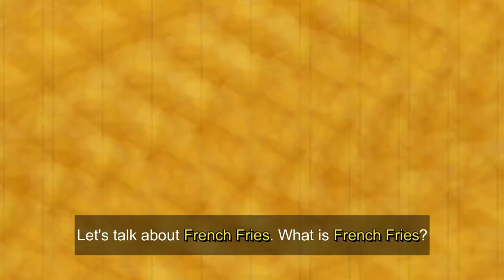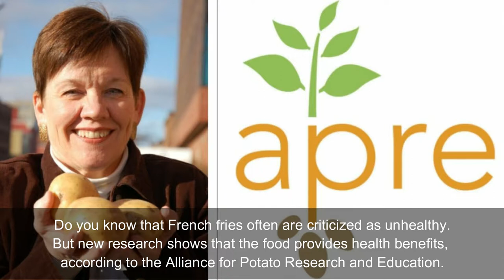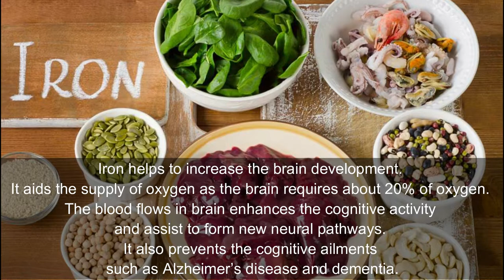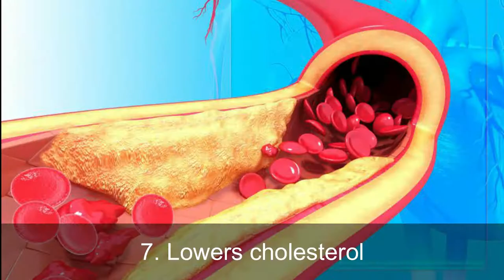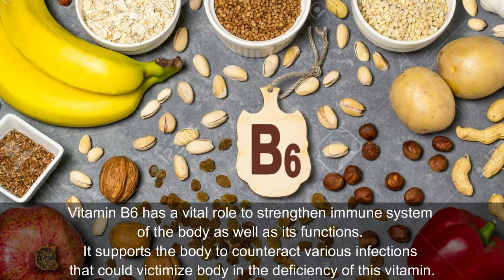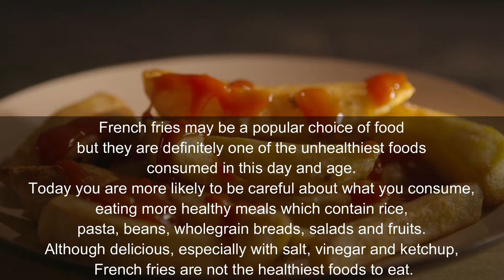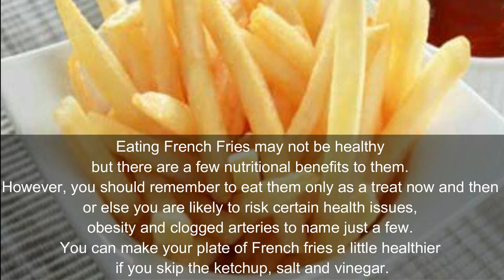10 Health Benefits in Eating French Fries